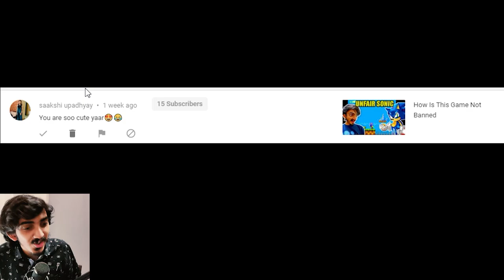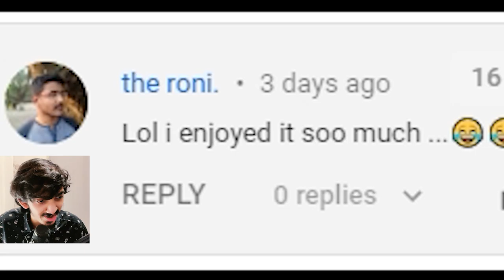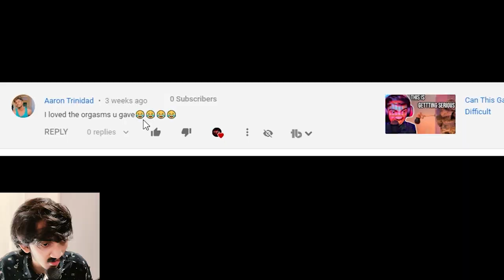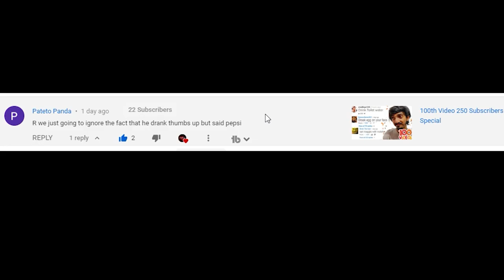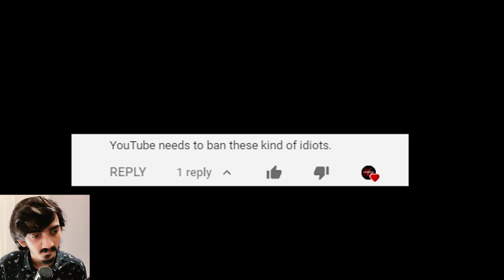Comment Section OP ( REACTING TO MEAN COMMENTS )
The Comments Are Hilarious And Dumb . Doesn't Really Matter But 400 Lovely People Also Is A Lot For Me

MY PC SPECIFICATIONS (2020)
Graphic Card : ZOTAC Gaming GeForce RTX 2060 Super AMP! Extreme Edition

Ram : G.Skill 32GB (2 x 16GB) DDR4 PC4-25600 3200MHz 1.35V Ripjaws V for Intel Z170/X99 CL16 Dual Channel kit

Motherboard : ASUS ROG Strix Z390-F Gaming Motherboard LGA1151 (Intel 8th and 9th Gen) ATX DDR4 DP HDMI M.2 USB 3.1 Gen2 Gigabit LAN

Storage :
HDD : Seagate Barracuda 2TB HDD (ST2000DM005)

SDD : Samsung 860 QVO 1TB SATA 2.5" Internal Solid State Drive (SSD) (MZ-76Q1T0)

Processor : Intel Corporation Core i5 9400F 9th Generation Desktop Processor 6 Cores up to 4.1 GHz Turbo Without Graphics LGA1151 300 Series 65W

Power Supply : Corsair VS550 550W Active PFC 80 Plus Power Supply (Black)

Keyboard : Razer Cynosa Lite & Razer Abyssus Lite - Keyboard and Mouse Bundle

Headphones :
Razer RZ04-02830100-R3U1 Kraken Gaming Headset 2019 - [Black][Lightweight Aluminum Frame][Retractable Noise Cancelling Mic][for PC, Xbox, PS4, Nintendo Switch]

2nd Headphone :
Asus TUF Gaming H5 with on-Board 7.1 Virtual Surround and Durable Stainless- Steel Headband Design for Excellent PC and PS4 Gaming Experiences.

Mouse Pad : Razer Goliathus Chroma Extended Gaming Soft Mat (RZ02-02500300-R3M1)

Monitor : LG 25-inch (63.5 cm) UltraWide Monitor with Full HD  (2560 x 1080) IPS Panel, HDMI Port, AMD Freesync - 25UM58 (Black)

(づ￣ ³￣)づ

(づ｡◕‿‿◕｡)づ

Keep Smiling :D